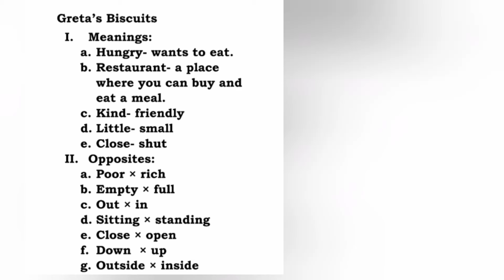Geeta's biscuit story#New oxford ## class 2## question answer